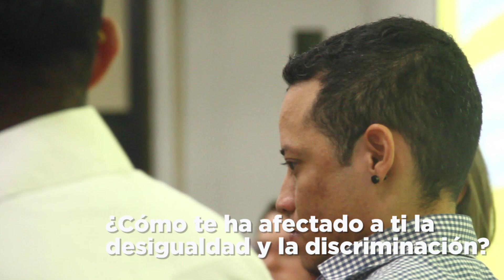(Des)iguales: Una conversación ágil sobre la exclusión en Panamá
En el marco del Mes del Orgullo LGBTIQ+, Fundación Iguales, Ciudad del Saber y el colectivo de periodistas Concolón, realizaron una conversación ágil sobre desigualdades en Panamá. Referentes de las ciencias, el activismo y la cultura compartieron experiencias y saberes sobre la discriminación, el amor, el cambio individual y las posibilidades de transformación social, en el Centro de Convenciones de Ciudad del Saber.

En el evento participaron la abogada feminista Ana Sánchez, la música Francia Herrera, la especialista en estudios culturales Claudia Cordero, la exministra de Desarrollo Social Leonor Calderón, la científica Ivonne Torres, el activista y gestor cultural Aris Rodríguez Mariota, la abogada y líder afrodescendiente Urenna Best, el educador ngäbe Bencemar Montezuma y Pau González, hombre trans y activista de DDHH.